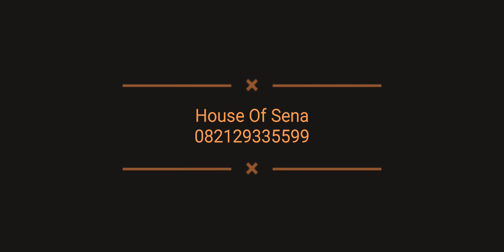Bacan Doko Lawas Rawatan Perak Tebal 18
Masih Menyisakan Serat Alam
blank Serat juga ada

ring perak tebal 18

ga ada penyakit sama sekali

1 warna batunya

cristal dan body glass

cocok buat rawatan
dipake dijari sambil di gosok dan di elus